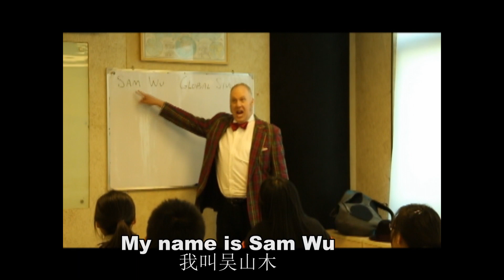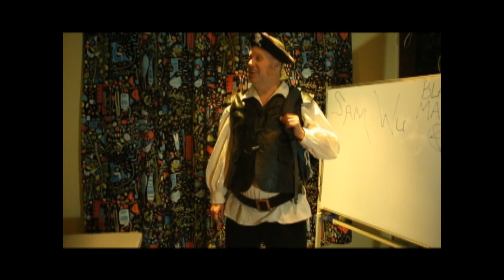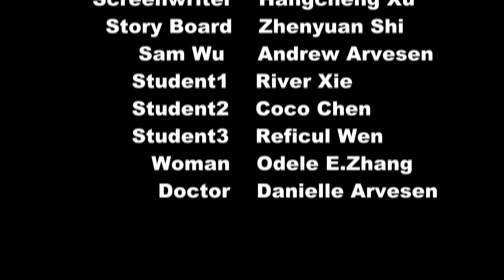"Another FANTASY" by CYPA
Shanghai 48 Hour Film Project 2013
Fantasy

WINNER: Best Use of Line (Long time no see)